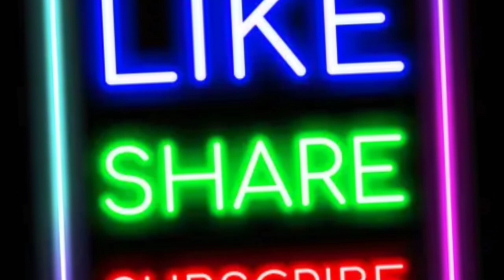ഈ ഒപ്പനയിലെ മണവാട്ടിയുടെ ടെൻഷൻ കണ്ടാ../ ഹിദ ഫാത്തിമ ആൻഡ് ടീം/ St George's HS Kulathuvayal